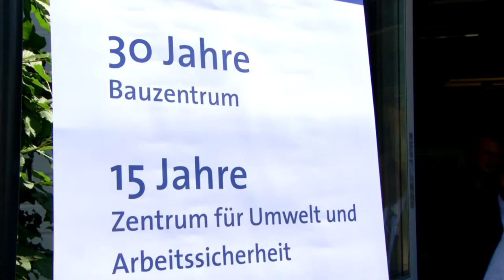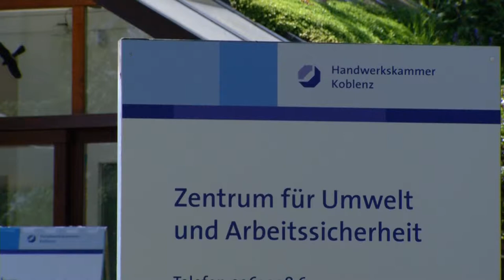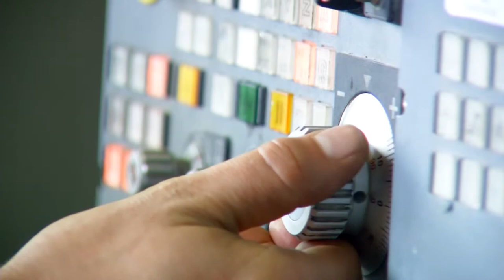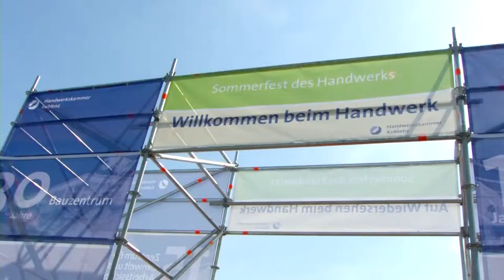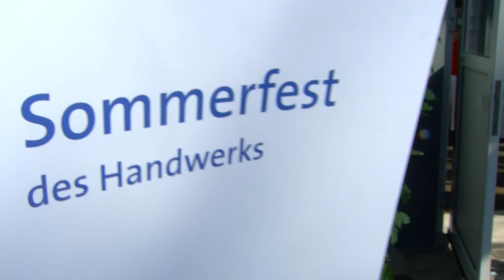HwK-TV, 26.06.2013 - Handwerk feiert F/feste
„Das Handwerk. Die Wirtschaftsmacht. Von nebenan.", packt nicht nur im Alltag kräftig zu und sorgt in Ausbildung, Beschäftigung und Wirtschaftskraft für gute Nachrichten. Gibt es gute Gründe zum Feiern, ist das Handwerk ebenfalls ein erstklassiger Gastgeber und hält so auch Kontakt zu Partnern aus Politik, Wirtschaft und Öffentlichkeit -- so beim jüngsten Event anlässlich des 30-jährigen Jubiläums des Bauzentrums und des 15. Geburtstages des Zentrums für Umwelt und Arbeitssicherheit der Handwerkskammer (HwK) Koblenz sowie dem Sommerfest, das für das Ehrenamt im Handwerk ausgerichtet wurde.

Aus Berlin war Peter Altmaier, Bundesminister für Umwelt, Naturschutz und Reaktorsicherheit, per Videobotschaft „zugeschaltet". Der Minister lobte die Handwerkskammer Koblenz für ihr weitsichtiges, engagiertes Handeln. Dabei hob der Fachminister die Arbeit des Zentrums für Umwelt und Arbeitssicherheit hervor, das in einem bundesweiten Netzwerk seit 15 Jahren eine herausragende Position einnimmt.

Handwerk und Handwerkskammer Koblenz hörten das Lob und die anerkennenden Worte aus Berlin gern, doch wie Präsident Werner Wittlich auch herausstellte, hat man über Jahre und Jahrzehnte einiges geleistet, um sich als eine der erfolgreichsten Handwerkskammern Deutschlands zu etablieren. Eine wichtige Rolle bei dieser Entwicklung kommt dem Ehrenamt zu, für das nach der Jubiläumsfeier für Bau- sowie Umweltzentrum das Sommerfest der HwK Koblenz ausgerichtet wurde. Über 300 Gäste kamen und ließen sich verwöhnen.